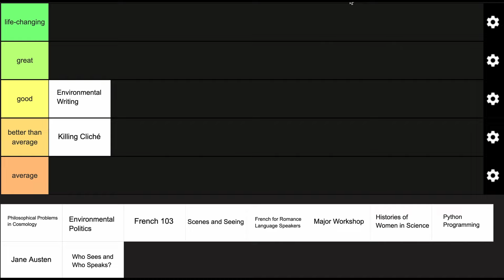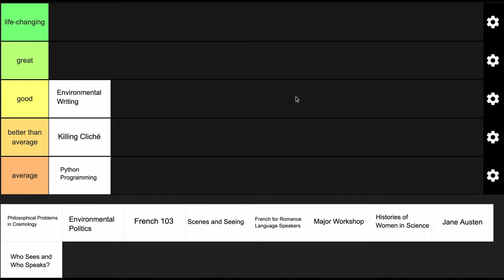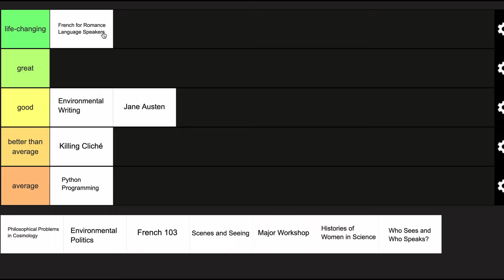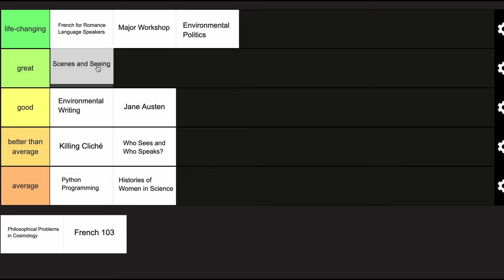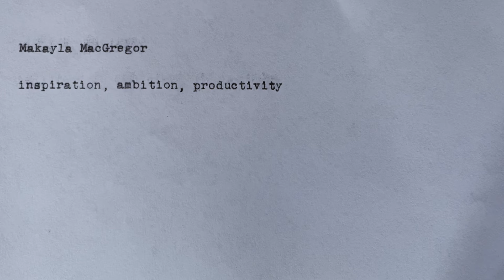tier ranking my fourth-year classes at uchicago 📚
It's always so fun to look back at all the courses I took over the course of the year and rank them!! I can't believe this is the final time I'm doing this for my undergraduate education (but I'm already excited to do it again for law school)!!

timestamps ☀️
0:00 introduction
1:21 autumn quarter
3:53 winter quarter
6:23 spring quarter

about me 🌷
I’m Makayla! I’m twenty-two years old and a fourth year at the University of Chicago. I’m studying Creative Writing for my major and Astronomy and Astrophysics for my minor, and I also like to read and cook in my free time. I grew up in Maine and studying has always been one of my favorite pastimes, so that’s why you’ll find a whole bunch of college vlogs, study motivation, book recommendations, and academic tips on my channel.

sub count 📚
7.99K

Feeling’s Not Mutual by Single Friend